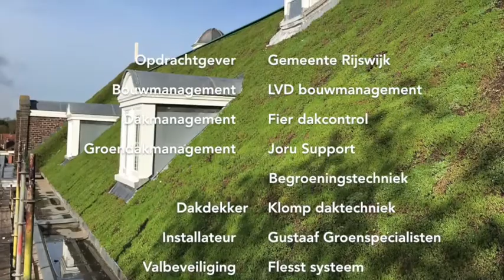Grootste hellende groendak van Europa in Rijswijk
Gemeente Rijswijk heeft op het dak van ‘De Ottoburg’, een oud schoolgebouw uit 1912, een groendak met een lengte van maar liefst 120 meter laten aanleggen. De omvang van het project in combinatie met de steilheid van het dak is uniek voor Nederland en Europa. In opdracht van Begroeningstechniek Joru Support leverde Sempergreen de Sedummatten voor dit project. De dakrenovatie is onderdeel van het duurzame beleid van de gemeente Rijswijk.